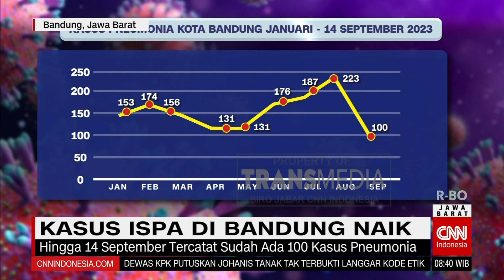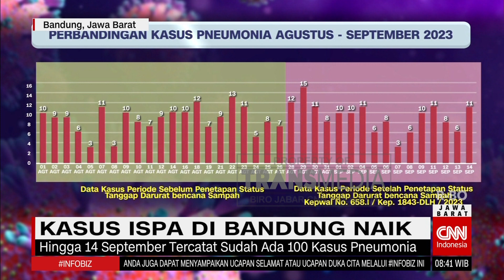Kasus ISPA di Bandung Naik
Follow & Like Fanpage Facebook kami di:
Transmediajabar